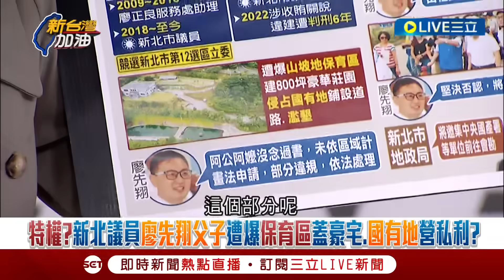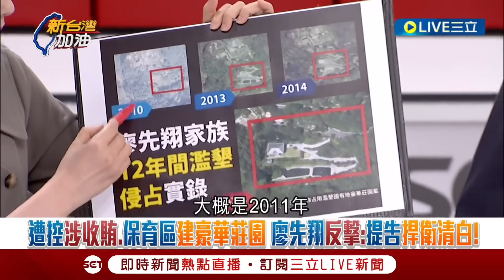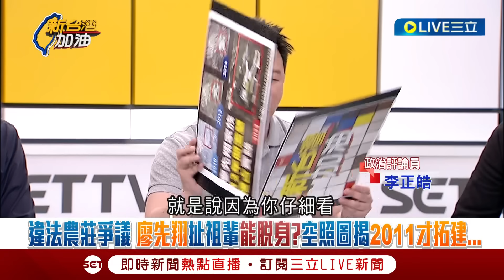[一刀未剪] 你各位魯蛇看看廖家800坪豪宅! 李正皓酸號稱土皇帝的廖家是"土地的皇帝" 廖家遭爆違法佔國有地 李正皓嗆:大家都知道就新北市府說不知道｜【焦點人物大現場】20231102｜三立新聞台